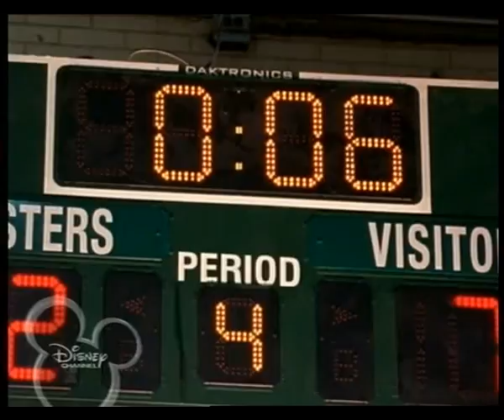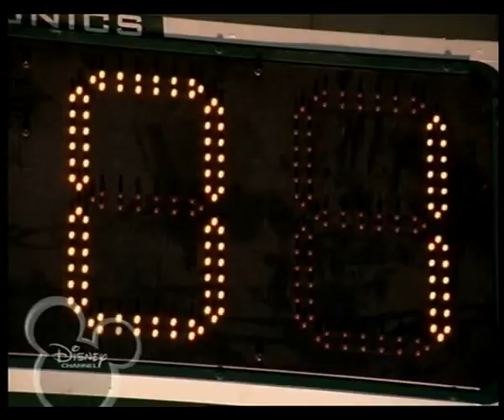DCOM - Maskot Pete / Hatching Pete (part 9/9) CZ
Pete byl docela obyčejný kluk, ale pak jeho nejlepší kamarád vymyslel tajný plán. A tak o klukovi, kterého všichni ignorovali, rázem mluví celé město. Hvězdy Disney Tiffany Thornton, Jason Dolley a Mitchel Musso v hlavních rolích filmu Maskot Pete. Původní film Disney Channel již nyní na Disney Cinemagic